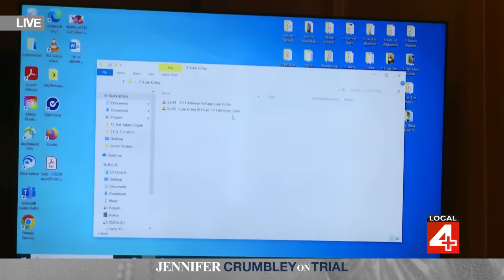Detroit business owner who found parents of Oxford shooter takes stand at mother's trial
A Detroit business owner who spotted and identified the vehicle belonging to the parents of the Oxford shooter, who were wanted at that time, takes the stand Wednesday, Jan. 31 at the trial of the shooter's mother.